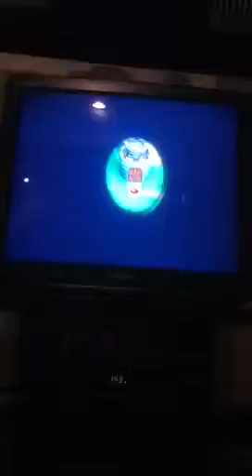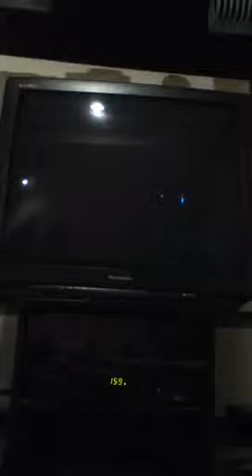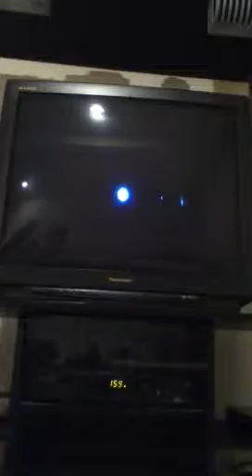New super mario bros U co op walk through with commentary p